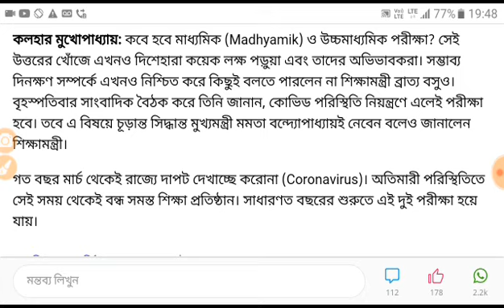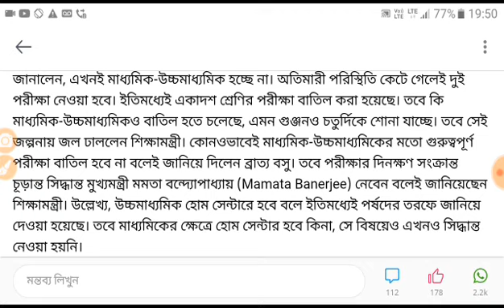মাধ্যমিকওউচ্চমাধ্যমিক নিয়ে বিরাট ঘোষণা শিক্ষা মন্ত্রী। 2021 সালের পরীক্ষার্থী হলে অবশ্যই দেখুন ‌